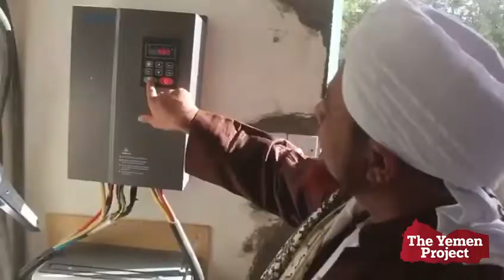The Yemen Project | Part 10